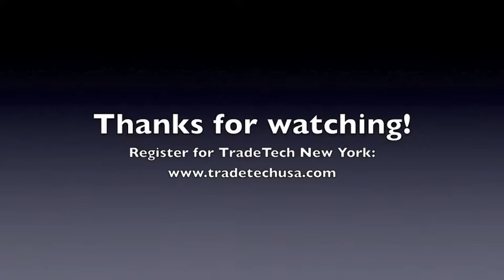Greg Morris, Stadion Money Management, on technical analysis